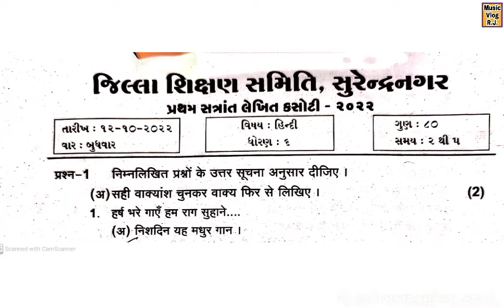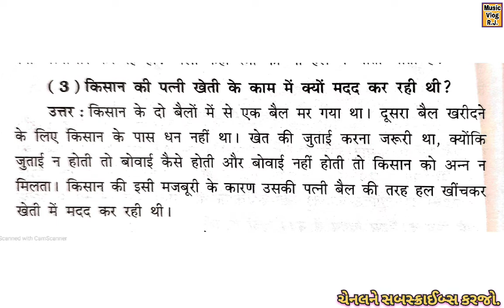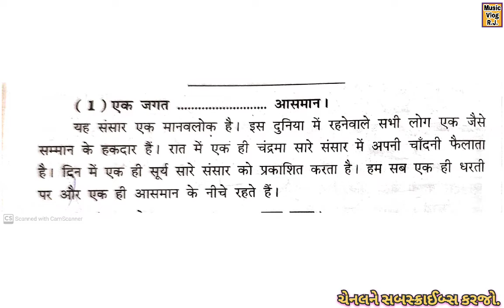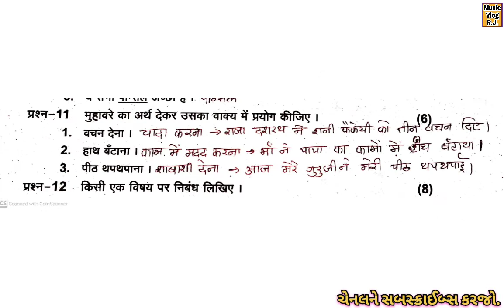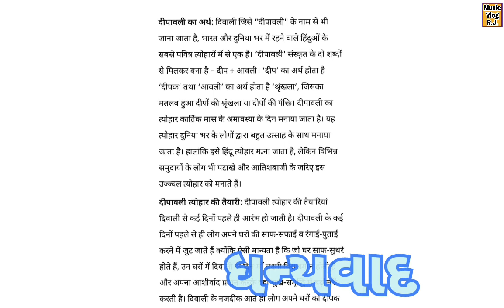Std 6 Hindi Paper Solution 12-10-2022 || ધોરણ 6 હિન્દી છ માસિક કસોટી ઓક્ટોબર || Dhoran 6 Hindi Oct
દર્શનીય સ્થળ અને ઇતિહાસ-માર્ગદર્શનનુ પ્લેલીસ્ટ 👇🏻

    પ્રાચીન ગરબા સાંભળવા ,ધાર્મિક સ્થળો વિશે જાણવા, એકપાત્રિય અભિનય,બાળગીત,એકમકસોટી સોલ્યુશન જોવા અમારી ચેનલ Music Vlog R.J. ને સબસ્ક્રાઇબ કરો.